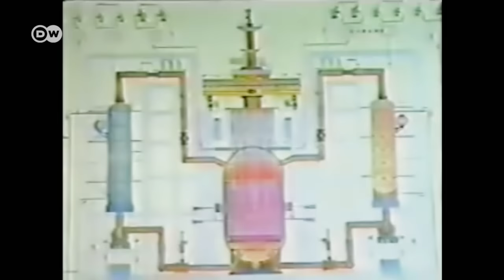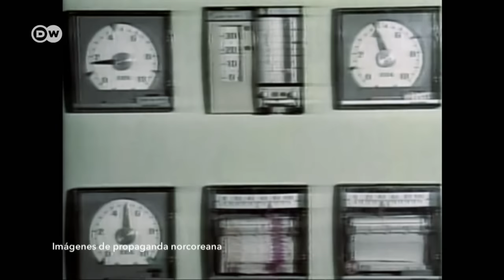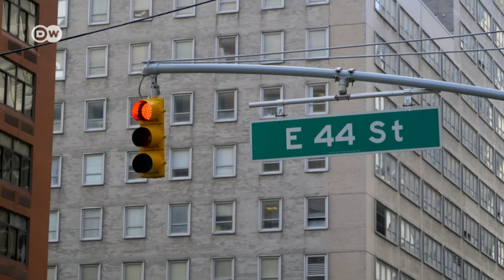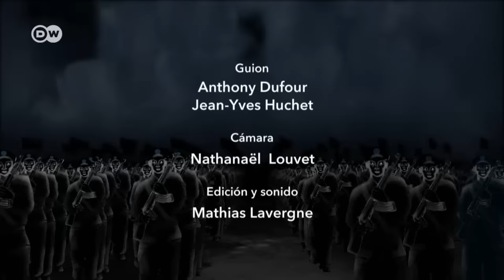La dinastía Kim | Primer plano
¿Se celebrará finalmente la reunión entre Kim y Trump el 12 de junio? La respuesta sigue sin ser certera. Por un lado está una provocadora Corea del Norte; por otro, un presidente de Estados Unidos que gobierna de forma imprevisible. ¿Qué probabilidades hay de que la tensión explote? Este documental revela que la situación es mucho más compleja de lo que señalan los titulares.Paradójicamente, lo que ha conducido a la actual tensión política es la estabilidad que desde hace años vive la dinastía Kim. No es el programa nuclear de Corea del Norte lo que ha cambiado, pues continúa su firme trayectoria desde 1962, sino la postura de Estados Unidos, que está perdiendo su capacidad de intimidar, la cual debía proteger a Corea del Sur y Japón. Este documental relata la historia de la carrera nuclear norcoreana de mano de los tres Kim, que la han impulsado con ambición y firmeza. Pero también muestra cuánta responsabilidad tiene Estados Unidos en el aumento de poder de Corea del Norte. Ya fuera con Clinton, Bush, Obama o Trump, la estrategia de Estados Unidos hacia la potencia asiática fue distinta con cada uno de sus presidentes. Los líderes estadounidenses cambian, la dinastía Kim mantiene su rumbo imperturbable.